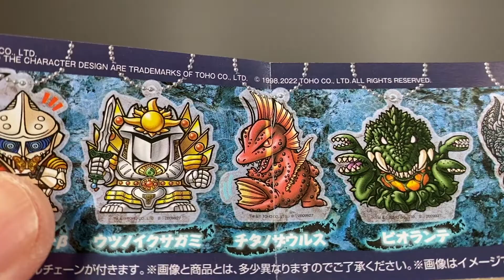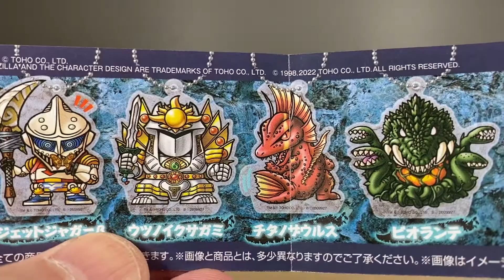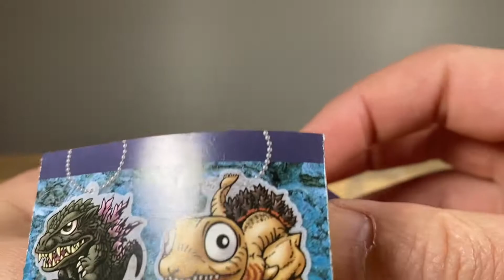【GODZILLA】ゴジラ東宝怪獣倶楽部 ガシャポンを回してみました。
検索は【今更玩具】【GODZILLA】【トランスフォーマー】【海外TOY】【特撮】【コレクション部屋】など

【今更玩具】
アメリカのゴジラが欲しい。。